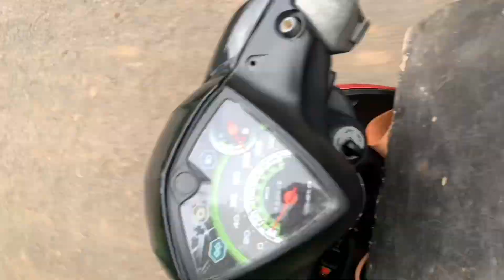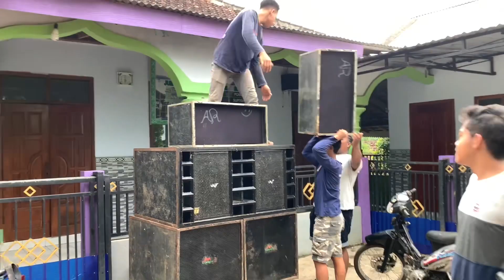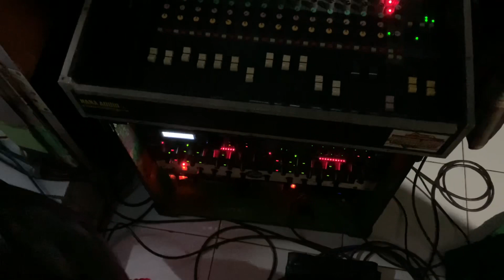Loading rojaban di masjid baiturokhim